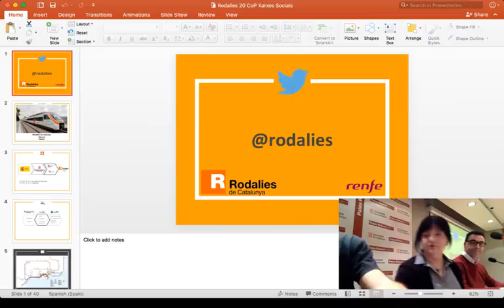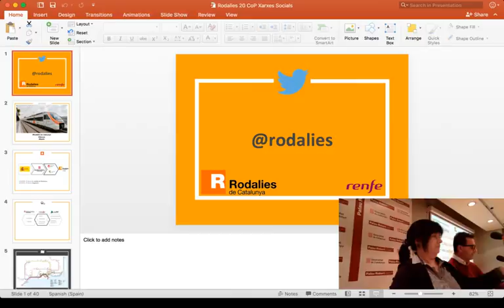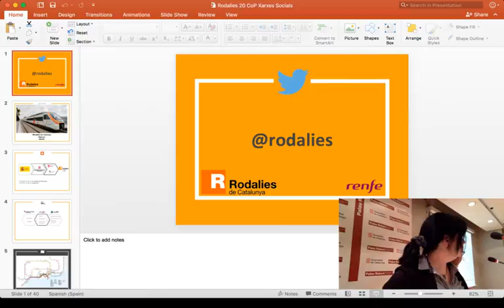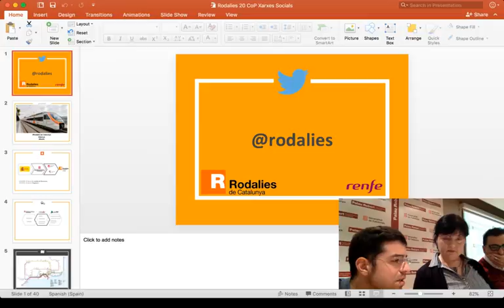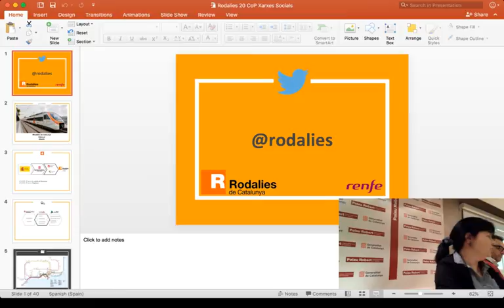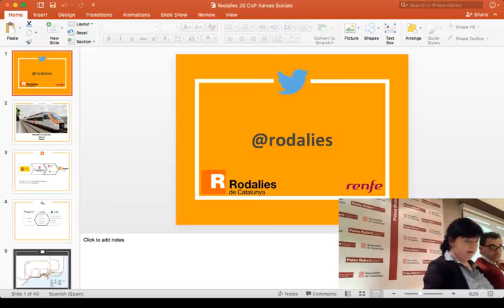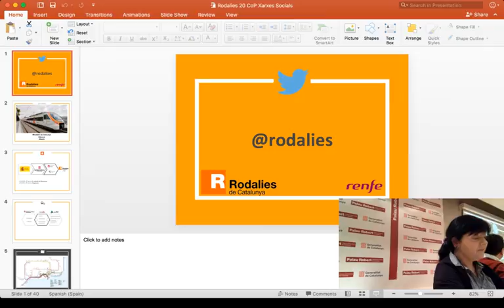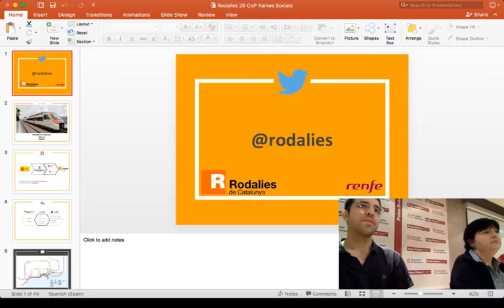20a CoP - Rodalies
Cas pràctic de la 20a CoP (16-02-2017) de xarxes socials de la Generalitat de Catalunya. Per problemes tècnics la presentació no va sincronitzada amb el vídeo. La podeu consultar a